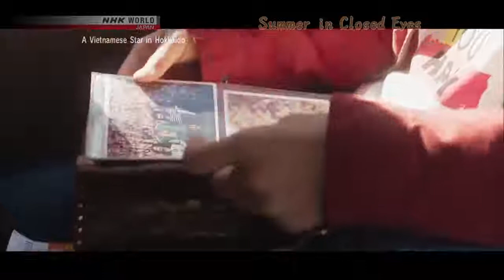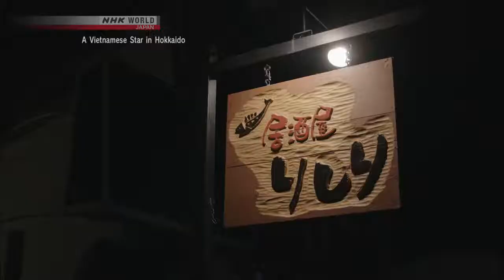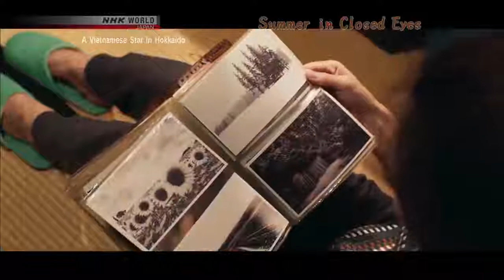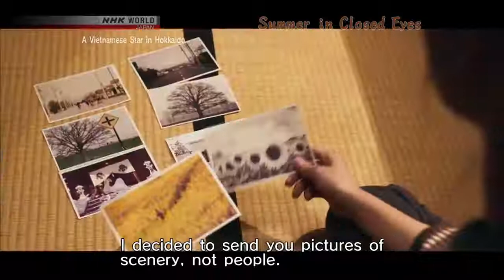A Vietnamese Star in Hokkaido (A*B*C Tours - NHK WORLD JAPAN On Demand)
We continue our trip to Hokkaido Prefecture with Phuong Anh Dao, star of the hit Vietnamese film Summer in Closed Eyes. First to Biei and its famous multicolored patchwork crops and 15-hectare flower fields. Here, Anh Dao has a korokke taste test. Next, to Higashikawa, famous for a shrine that's over 120 years old, an eatery featuring fresh local cuisine, and clear mountain water used to make tofu, coffee and more. Finally, to Mt. Asahidake for a ropeway ride and a scenic climb to cap off the trip.